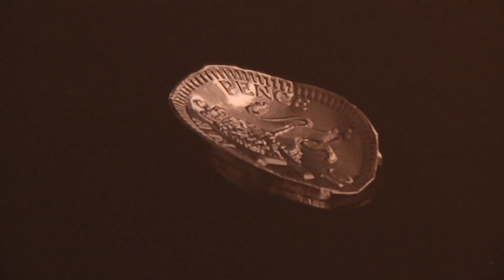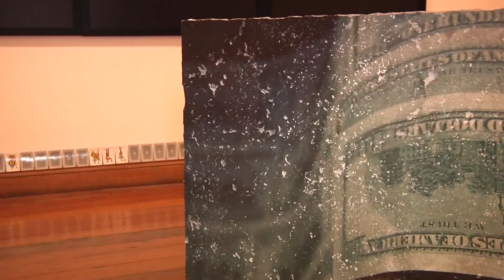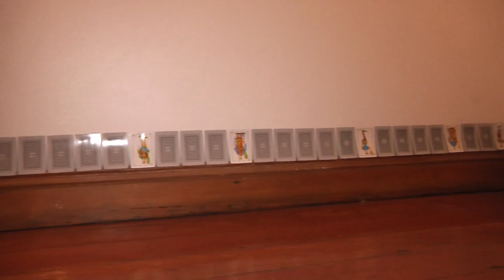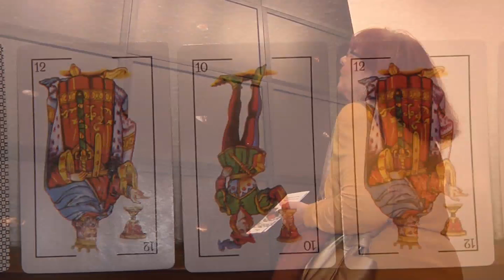COLECTIVO ANINAT-SWINBURN EN SALA DE ARTE COLLAHUASI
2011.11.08: La constante busqueda de la felicidad usando como eje conductor la memoria, es la idea plasmada en "Paraíso perdido", exposición de las destacadas artistas nacionales Teresa Aninat y Catalina Swinburn, que se presentan en Sala de Arte Collahuasi.